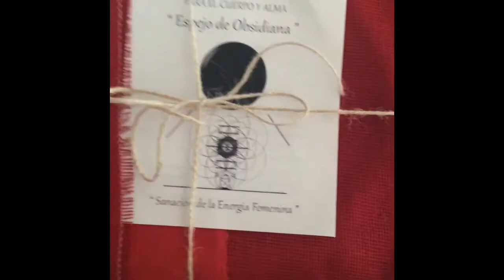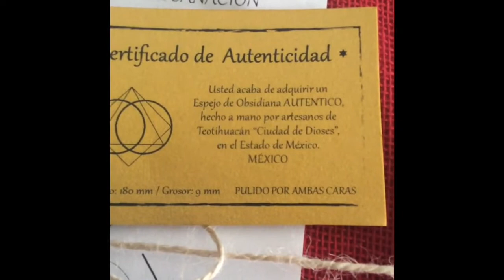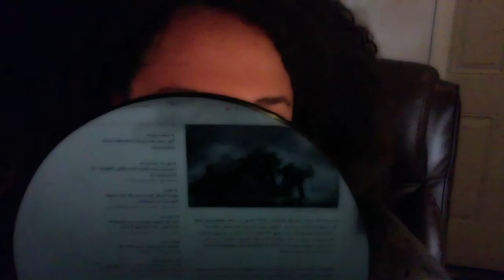Obsidian Mirror Unboxing / Accessing Other Realms Through Mirrors